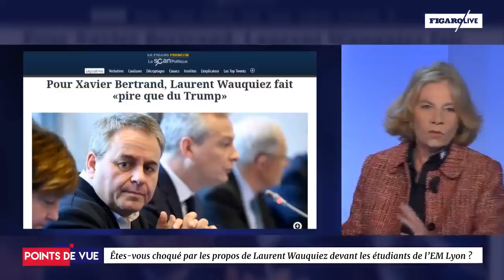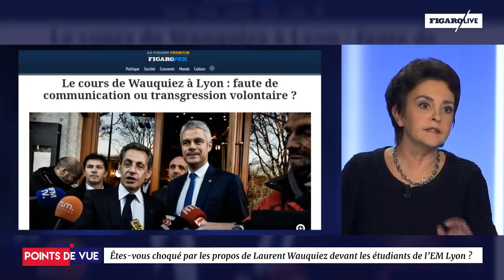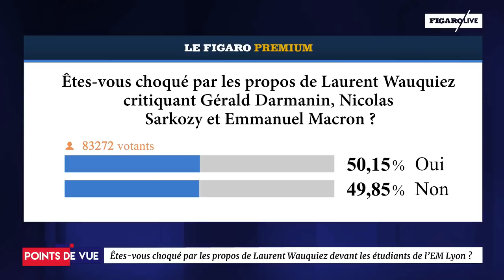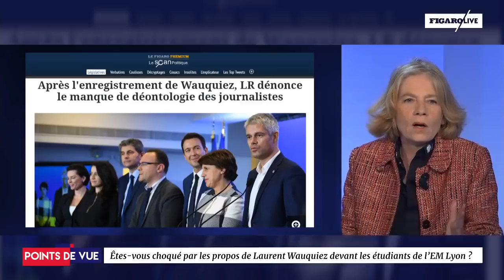Les propos de Laurent Wauquiez sont-ils choquants?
Indulgence sur le plateau de Points de Vue après les propos de Laurent Wauquiez devant les étudiants de l'EM Lyon.